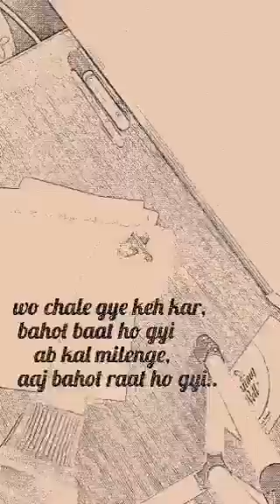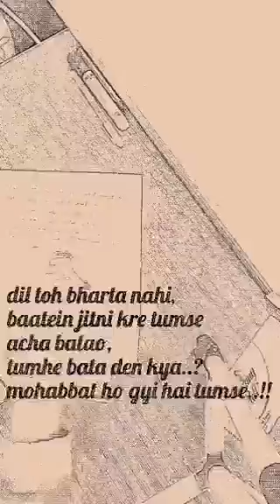Wo chale gaye keh kar bahot baat ho gayi